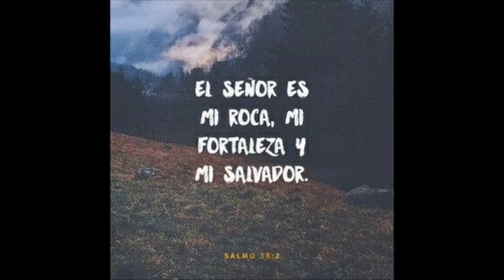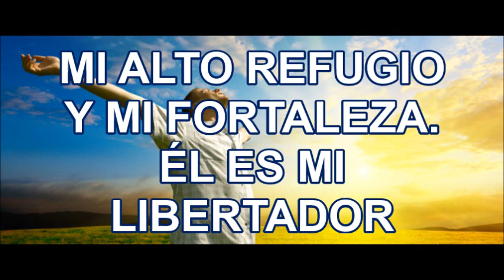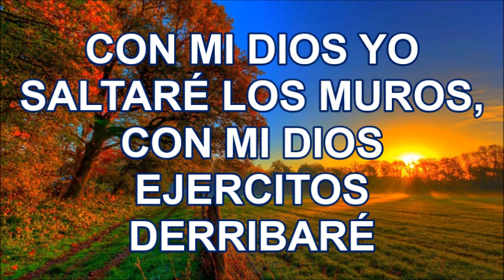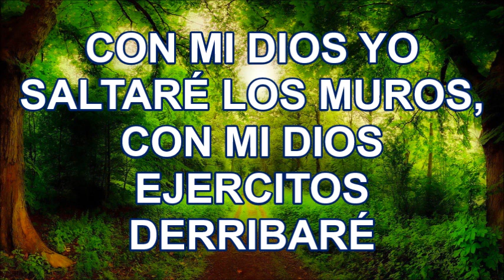CON MI DIOS - Jesús Adrián Romero